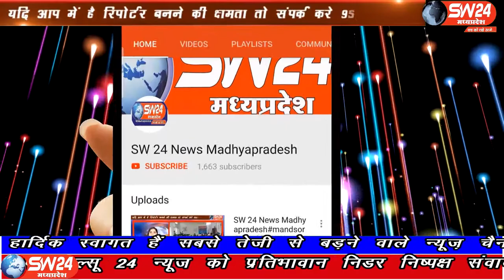ganjbasoda- गंजबासोदा के समाजसेवियों ने कोविड सेंटर को विधायक की मौजूदगी में प्रमुख चिकित्सा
गंजबासोदा के समाजसेवियों ने कोविड सेंटर को विधायक की मौजूदगी में प्रमुख चिकित्सा अधिकारी बासौदा को पांच ऑक्सीजन मशीन दान की, कोरोना से जूझ रहे मरीजों को अब राहत मिलेगी। गंज बासौदा से मुकेश चतुर्वेदी की रिपोर्ट